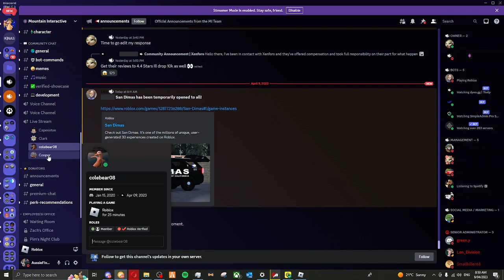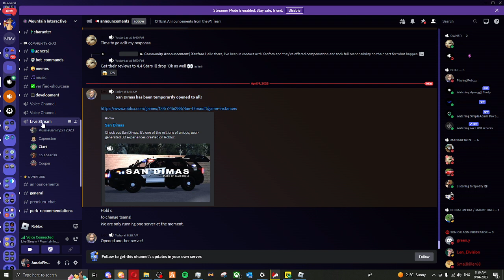OMG! FIRST EXPERIENCE IN SAN DIMAS LOOKS GOOD BUT SUCKS TOO!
Lucky Days, Lucky Days... WTF!

San Dimas released by the Head Developers, David and Ash. It's gotten worse..

Experience it for yourself.